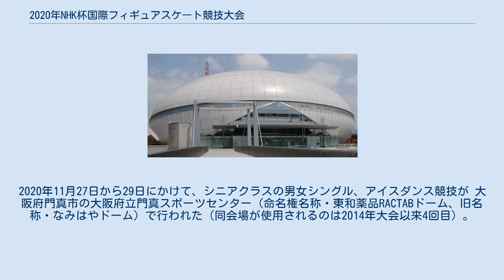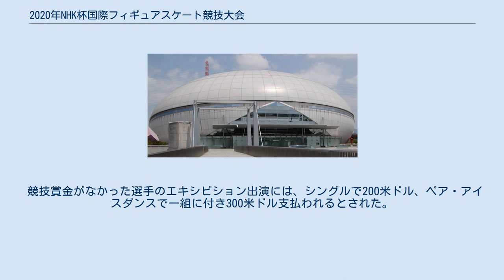2020年NHK杯国際フィギュアスケート競技大会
2020年NHK杯国際フィギュアスケート競技大会（NHK杯、英語: NHK Trophy 2020）は2020年に日本で開催されたフィギュアスケートの国際競技会。
 東和薬品RACTABドーム 2020年NHK杯国際フィギュアスケート競技大会は、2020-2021年シーズンに開催されるNHK杯国際フィギュアスケート競技大会。
2020年11月27日から29日にかけて、シニアクラスの男女シングル、アイスダンス競技が 大阪府門真市の大阪府立門真スポーツセンター（命名権名称・東和薬品RACTABドーム、旧名称・なみはやドーム）で行われた（同会場が使用されるのは2014年大会以来4回目）。
 新型コロナウイルス（COVID-19）の世界的な感染拡大の影響を受け、変則開催となった影響から、本大会を含むグランプリシリーズの得点は世界歴代最高や自己ベストなどISUの公認記録に反映されない。
世界ランキングのポイントも付与されず、世界選手権などの出場に必要な最低技術点も考慮されない、非公認大会として開催された。
 新型コロナウイルス（COVID-19）の世界的な感染拡大の影響により、従来の出場枠方式によらず、開催国の選手、開催国ですでにトレーニングをしている選手、開催国に地理的に割り当てられた選手に限定しての開催となる。
 ※当初は須本光希もエントリーされていたが、体調不良により欠場。
 2020/2021 ISUグランプリシリーズにおける各種目の上位成績者には、以下の賞金が与えられる。